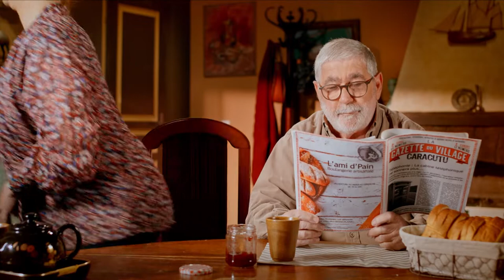Paese Saison 2 Ep 105